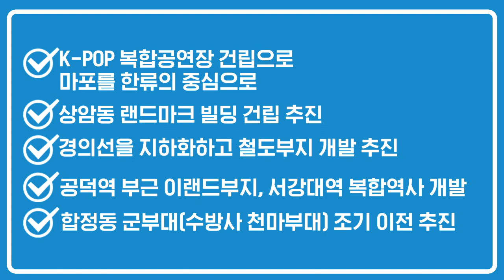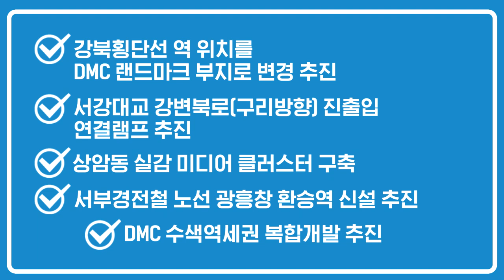[지역 정책 컴팩트 정리!] 마포구 대전환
○ ‘K-POP 복합공연장’ 건립으로 마포를 한류의 중심으로
○ 상암동 랜드마크 빌딩 건립 추진
○ 경의선을 지하화하고 철도부지 개발 추진
  - 공덕역 부근 이랜드부지, 서강대역 복합역사 개발
○ 합정동 군부대(수방사 천마부대) 조기 이전 추진
○ 강북횡단선 역 위치를 DMC 랜드마크 부지로 변경 추진
○ 서강대교 강변북로(구리방향) 진출입 연결램프 추진
○ 상암동 실감 미디어 클러스터 구축
○ 서부경전철 노선 광흥창 환승역 신설 추진
○ DMC∙수색역세권 복합개발 추진